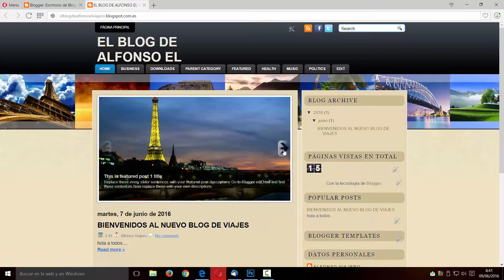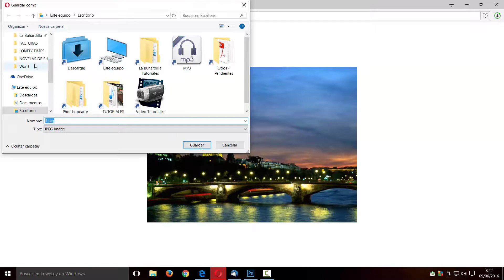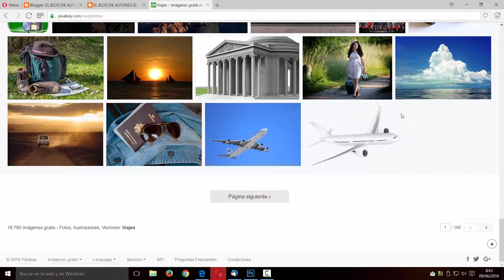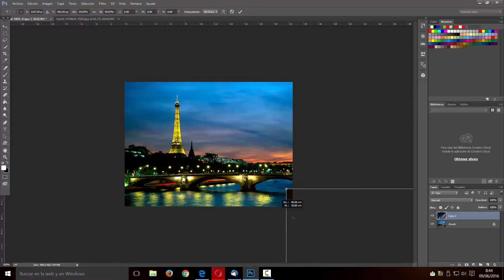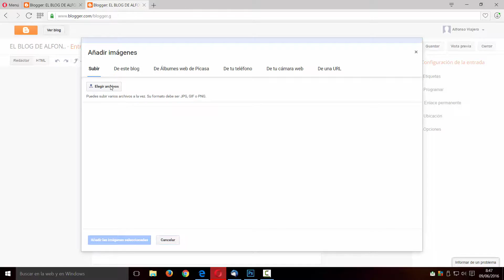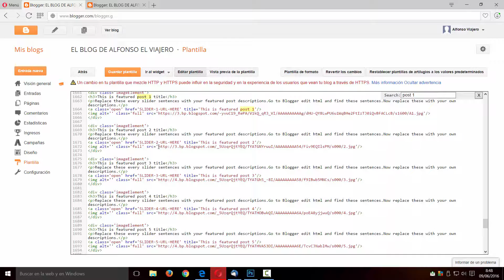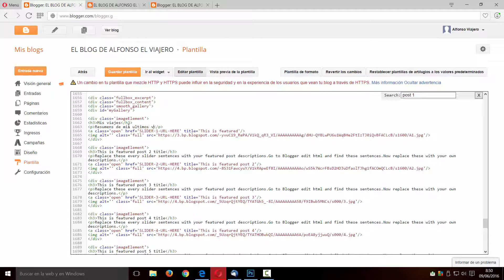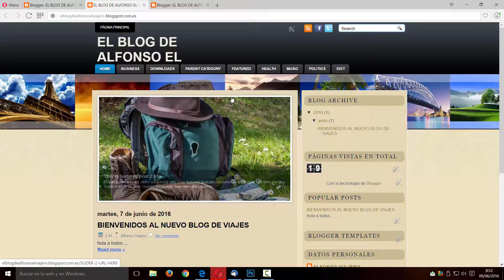CREA UNA PAGINA WEB DE ASPECTO PROFESIONAL, CON BLOGGER 3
Aprende a crear una pagina web, blog profesional de manera gratuita con blogger